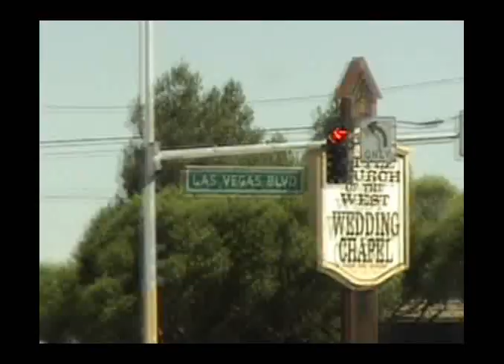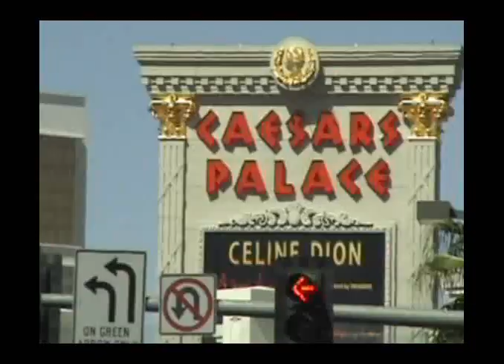Delays USA Part 3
Final part to Delays tour of USA